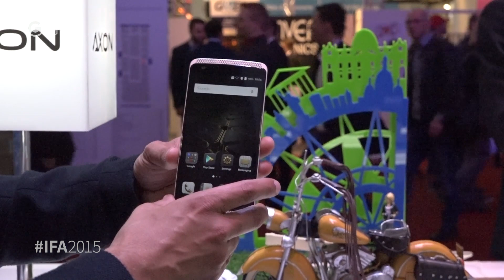ZTE Axon Elite - Hands-On - GIGA.DE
ZTE Axon Elite - Das ZTE Axon Elite möchte, wie der Name schon verrät, zur Smartphone-Elite gehören. Und das tut es auch: Die Spezifikationsliste listet einen Qualcomm Snapdragon 810, 3 GB Arbeitsspeicher und ein 5,5 Zoll-Display mit Full HD-Auflösung auf. Dazu kommen ein rückseitiger Fingerabdrucksensor, LTE-Funktionalität, Stereo-Lautsprecher auf der Front, ein 3.000 mAh-Akku, ein microSD-Karten und Dual-SIM-Slot. Außerdem soll es mit der vorderseitigen Kamera mit 8 MP möglich sein, über die Iris den Bildschirm zu entsperren.